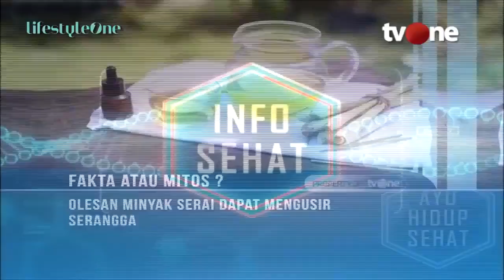Resep Teh Serai Untuk Meredakan Flu Pilek | Hidup Sehat tvOne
Hidup Sehat tvOne - Resep Teh Serai Untuk Meredakan Flu Pilek

(RA01)

Thankyou ☺❤
Hidup Sehat